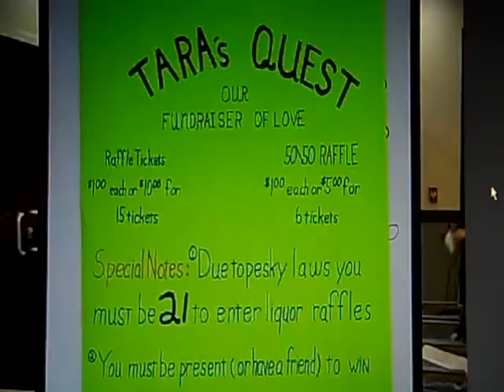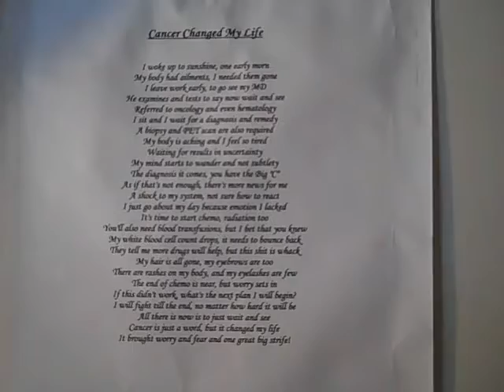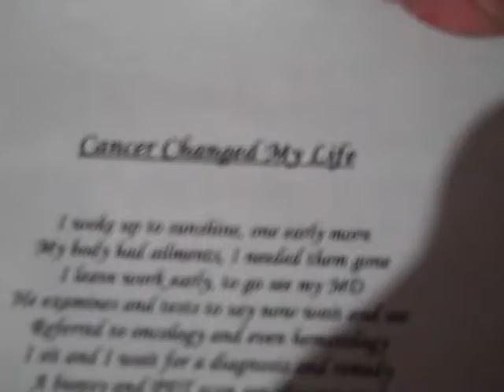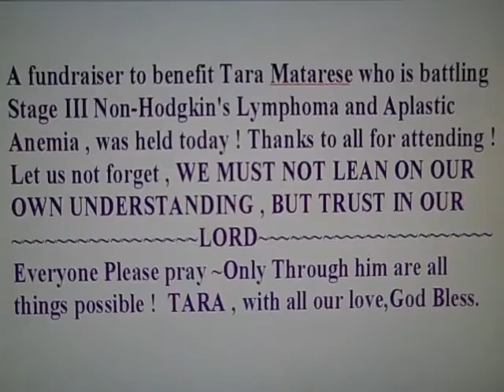TARASQUEST 2010.mp4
Tarasquest ~fundraiser for Tara Materese ,West Warwick R.I.